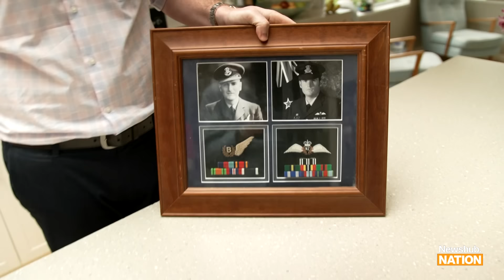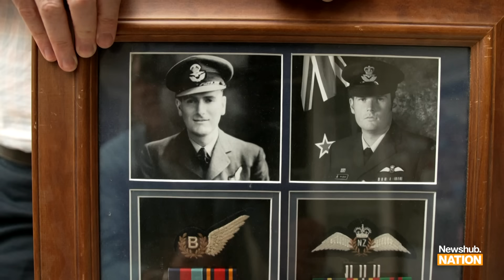National's new Top Gun: Tim Costley shares Air Force background and emotional story | Newshub Nation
Riding the blue wave, Tim Costley has been elected as the National Party's new MP for Ōtaki.